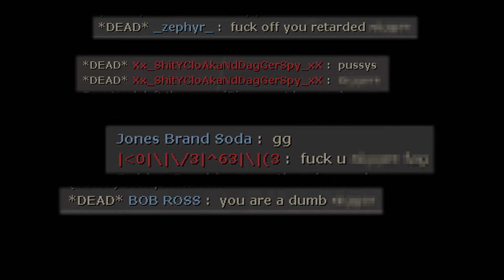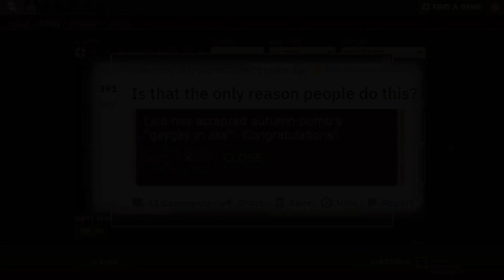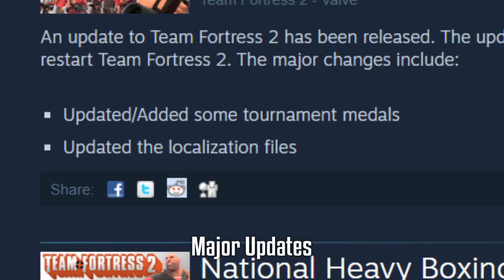TF2 makes me cry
Check the date uploaded.
This is a parody of "Source makes me Cry" by 2kliksphilip.

Background:
This video was originally completed in 2020, and I've always wanted to release it on April Fool's Day. Don't read too much into the title and video. It's basically a fancy version of "TF2 in a Nutshell" or "All your TF2 pain in one video". While I consider this a parody, it's apparent that the idea behind the original "Source makes me Cry" video isn't exactly parallel to mine. So, it's like a loose spinoff.

Sniper gaming setup shot in Gmod.
Unboxing footage was originally from one of STAR_'s unboxing videos. I forgot the exact one.
Music can be found by searching "Crysis 2 Tech Demo".